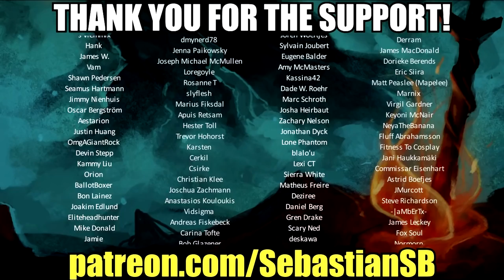Let's Play Yakuza Kiwami 2 Part 59 - Cabaret Club Grand Prix: Operation Panty Bait